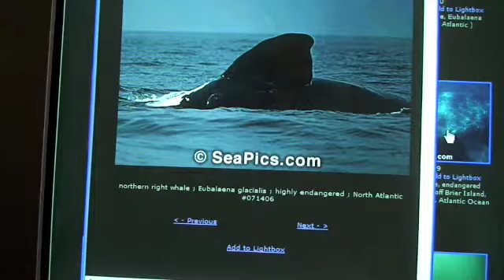3 6 09 northern white whale notice by CG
3 6 09 CG notice to mariners about endangered northern white whale off the northern coast of florida.  entangled in fishing gear and rope.
visit the port orange images web site, a photo magazine on line, featuring hundreds of images